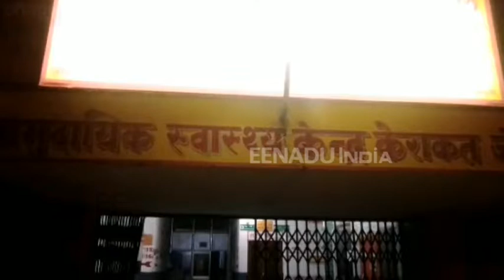जौनपुर : महिला वार्ड में लगाया गया CCTV, प्राइवेसी खत्म होने से भड़की महिलाएं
जौनपुर : स्वास्थ्य विभाग की तरफ से सामुदायिक स्वास्थ्य केंद्र में अब सीसीटीवी कैमरे लगाए जा रहे हैं. ऐसा सुरक्षा की दृष्टि से किया जा रहा है. केराकत तहसील स्थित सामुदायिक स्वास्थ्य केंद्र निधि पूरे अस्पताल में सीसीटीवी कैमरे लगाए हैं. यहां तक कि महिला वार्ड में सीसीटीवी कैमरा लगा दिया गया है.